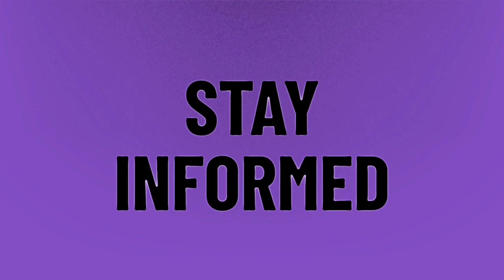Is Apple ECG accurate?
Apple Blood Pressure • Is Apple ECG accurate?